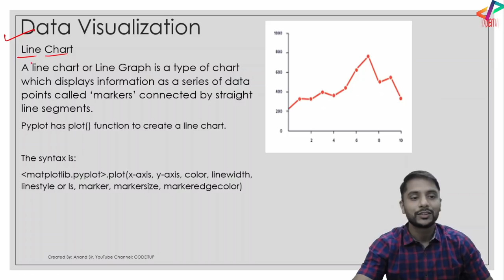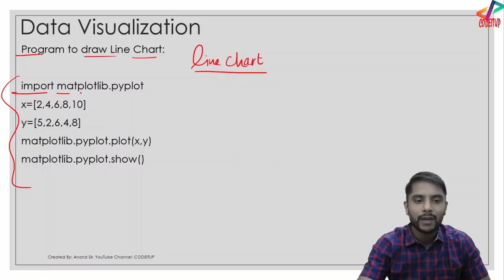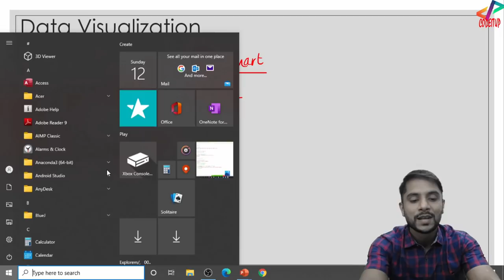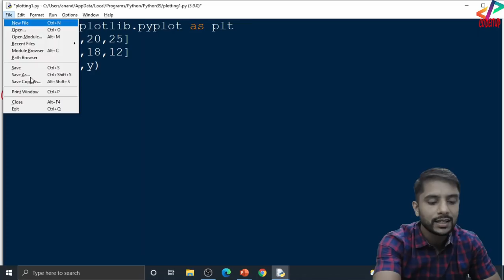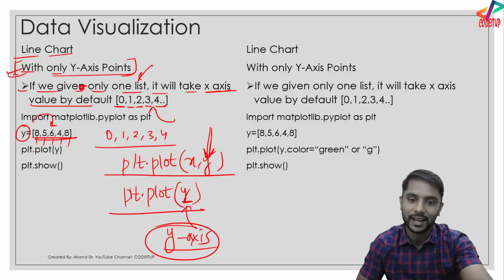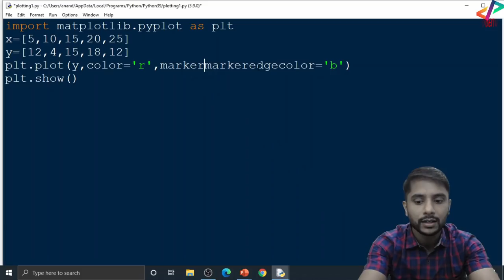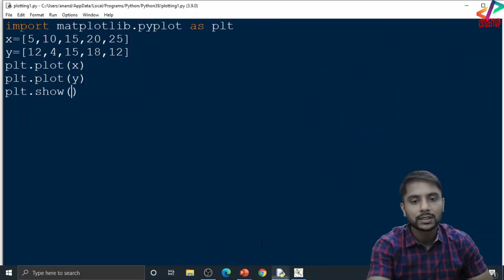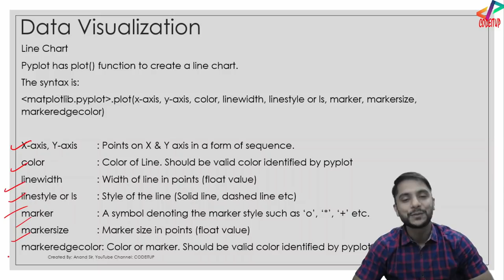Complete Line Chart in One Video | Pyplot | Class 12 IP | Chapter 3 | Part 3 | In Hindi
Complete Line Chart in One Video | Pyplot | Class 12 IP | Chapter 3 | Part 3 | In Hindi | Tutorial 18

In this video I have explained Python 12 IP and the topic is Line Chart. In this video, I have explained everything about Line Chart in Just one video.

This is the Third video of Second Chapter.

Please help this channel to grow and I promise I will keep uploading quality videos for you

Tags Used:

class 12 python pandas
python class 12
python class 12 pandas
complete line chart in one video
python class 12 ip
class 12 ip
introduction to data visualization
installing matplotlib
types of chart
data visualization
using pyplot
pandas
python pandas
iterrows()
iteritems()
iterrows
iteritems
pandas tutorial
pandas python tutorial
pandas dataframe
pandas dataframe tutorial
python pandas tutorial
dataframe python
binary operation on dataframe object
binary operations
dataframe pandas
tutorial pandas dataframe
python pandas dataframe
python pandas
python dataframe
series object
dataframe object
series
dataframe